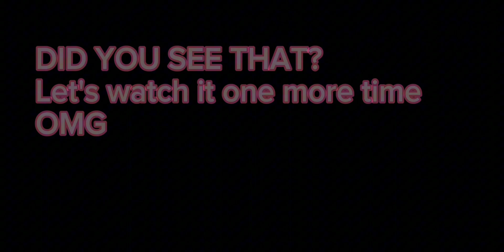[Epic Seven] F.Tene is the BEST Control Unit IMO.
I tried to edit it better this time.
Also it was supposed to be about Fairytale Tenebria but i totally forgot while editting lol
Why is editing so much work. Going back to simping for Kayron.

Again. I know nothing about video editing.